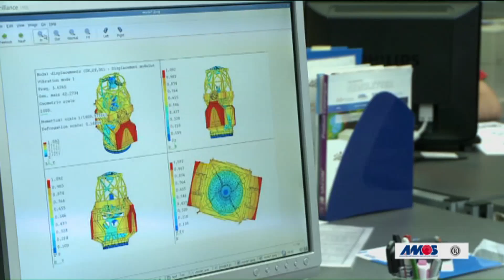3.6 Meter Telescope at ARIES Nainital,Devasthal Campus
3.6 Meter Telescope at ARIES Nainital,Devasthal Campus